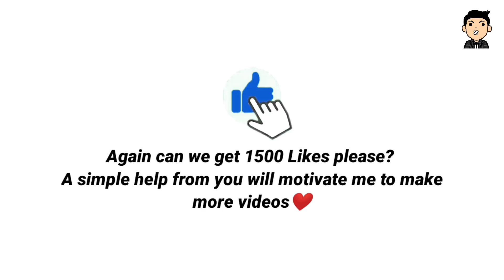The Iconic Trio We All Want😯🔥 • Pes 2021 Iconic Milan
If you enjoyed this video, SMASH the Llike Button ❤

(if you are free please check my contents. I've really worked hard on every single videos. Any sort of suggestions and feedbacks would be appreciated)

Music🎶
Central Cee x Headie One Melodic Drill Type Beat 2021  UK Drill instrumental ~